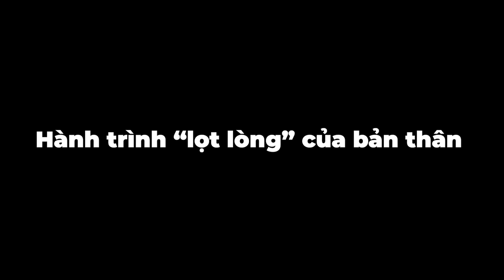Documentary Assignment 3